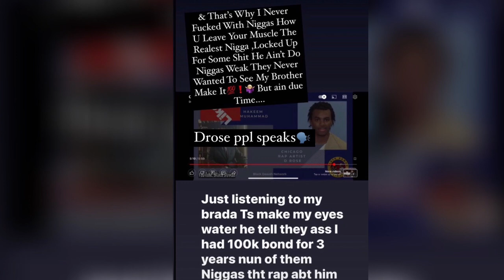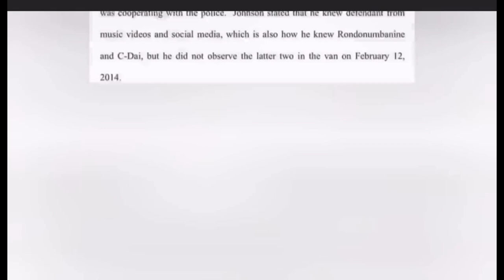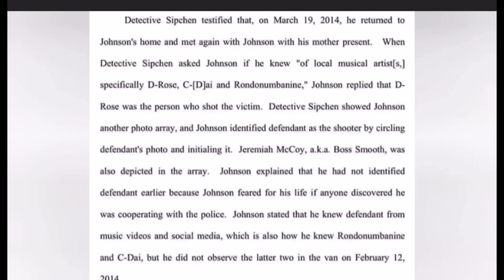D.ROSE HAD 100K BOND FOR 3YRS & CHIEF KEEF OR LIL DURK DIDNT HELP😱‼️